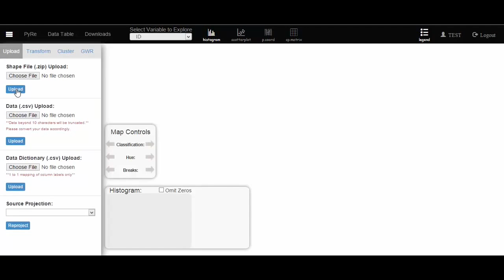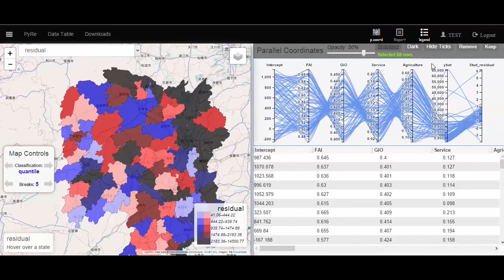EWGAT Geovisual Application